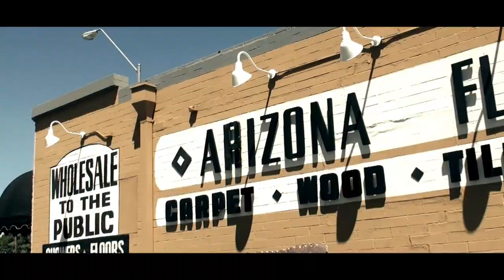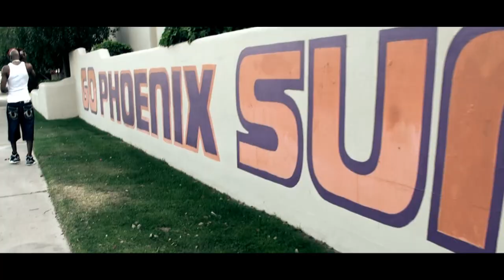Macyface-For AZ (Official Music Video)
For AZ: Mixed by Schlemmer IX